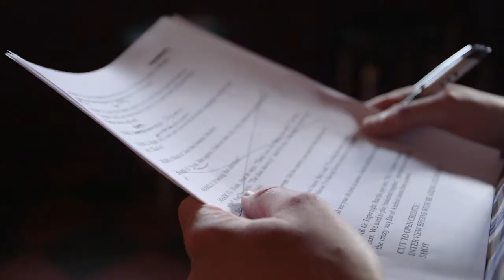The Interview Show | Veronica Roth, Emily Graslie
Host Mark Bazer interviews Veronica Roth and Emily Graslie in this episode.